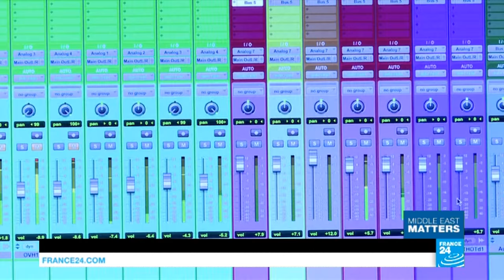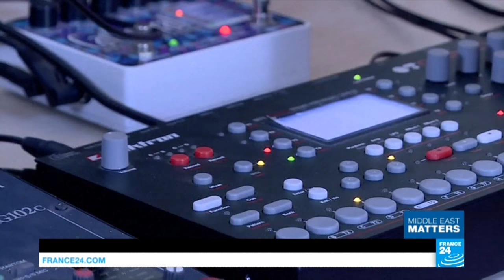Discovering the new wave of Egyptian musical talent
This week, we introduce you to the new wave of Egyptian musical talent. A type of music called Mahraganat has surged onto Egypt's underground scene in recent years. It has become the country's most listened-to genre, mixing traditional music with electronic sounds. But first, we update you on the offensive in Mosul, with liberated Iraqis celebrating their new-found freedom. And our journalist Julia Sieger tells us about the stories trending online across the Middle East.